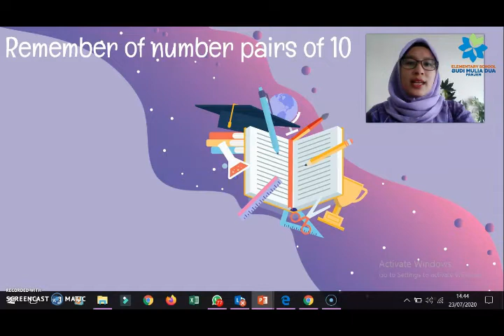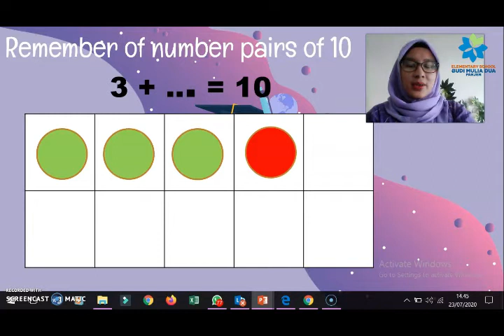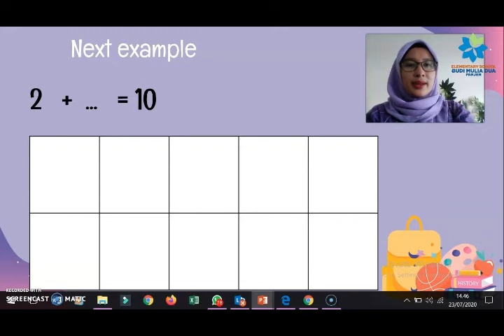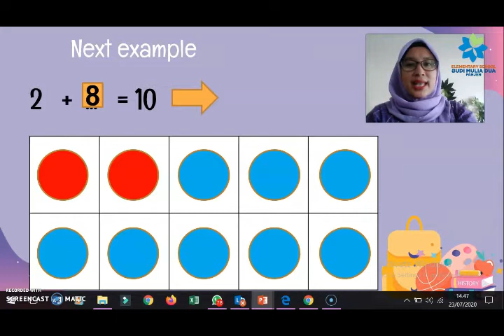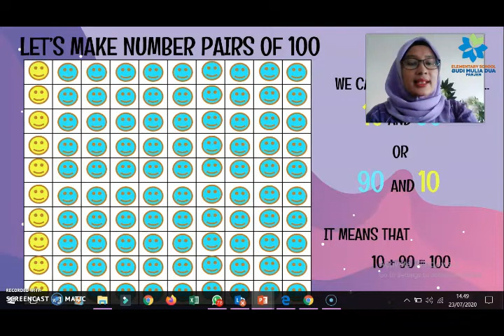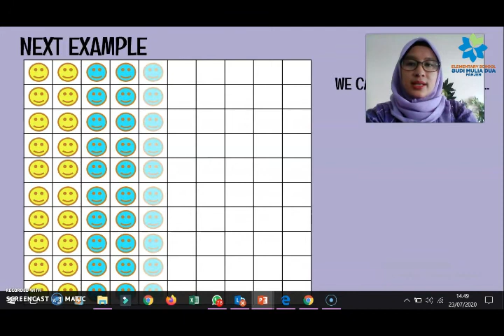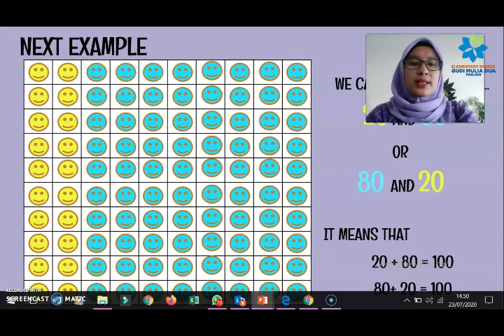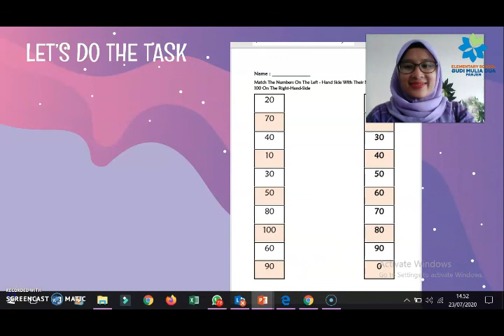NUMBER PAIRS TO 100 | MATH FOR GRADE 2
Mathematics with Ms. Sari